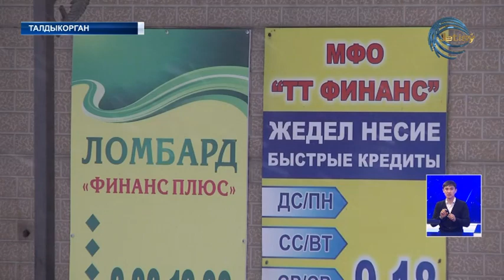На 80%-ов сократилось количество ломбардов в Казахстане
На 80%-ов сократилось количество ломбардов в Казахстане. Лицензированных на сегодня по стране осталось всего 608. Это вдвое меньше прошлогодних показателей. Такую статистику приводит "Национальная лига ломбардов Казахстана". Причиной резкого сокращения их деятельности стали частые нововведения и поправки в законодательстве. В частности, повышение требований по капиталу.